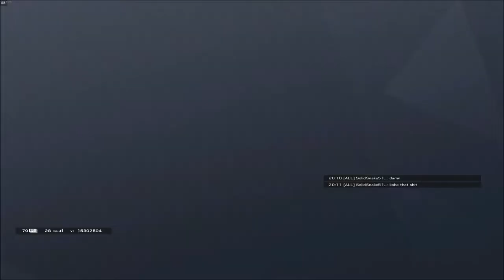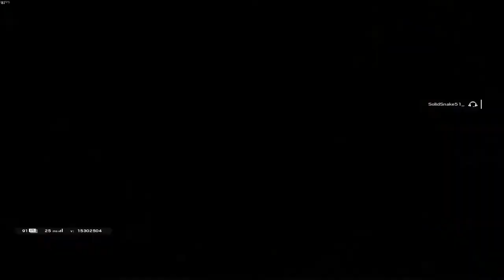When 19 KILLS is NOT ENOUGH - Rainbow Six Siege